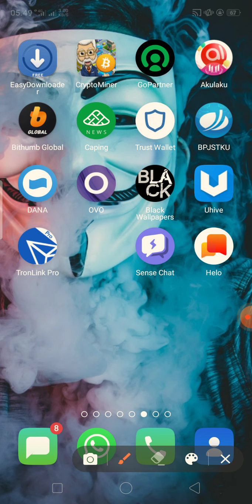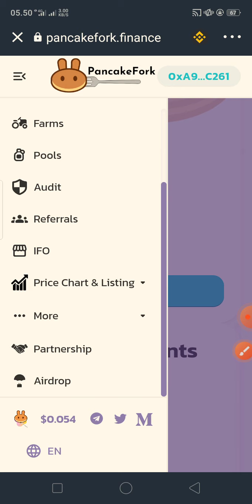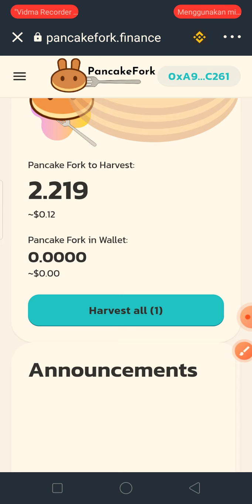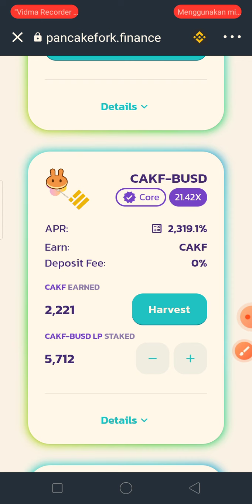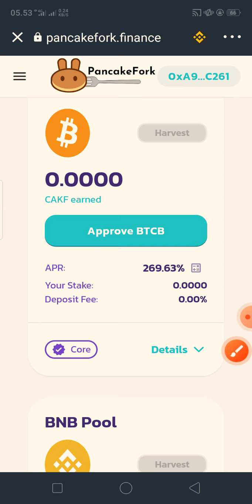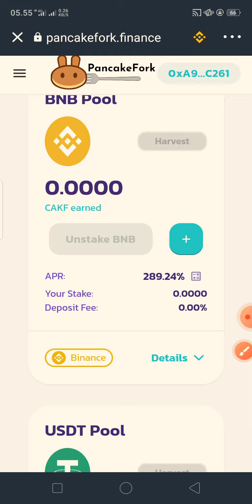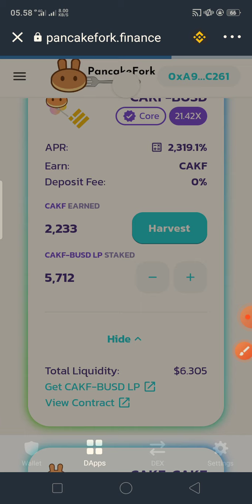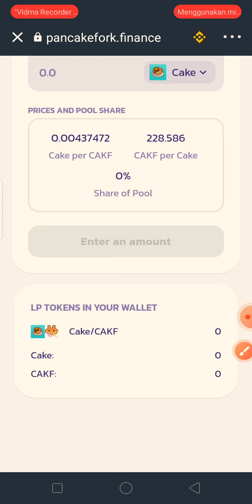Hasilkan token CAKF kembaran CAKE dengan farm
Halo kawan di video ini saya akan membagikan info tentang farm atau pertanian crypto, hasilkan token CAKF kembaran CAKE PANCAKESWAP dengan cara farm di DApp langsung.